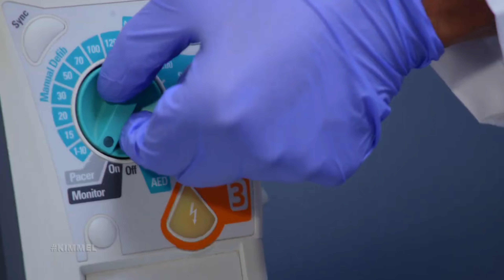Dr. Dre & Snoop Dogg & 50 Cent & Eminem & Jimmy Kimmel - Dre's Anatomy [Official Video] [2024] [4K]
💥 Jimmy Kimmel Show 💥